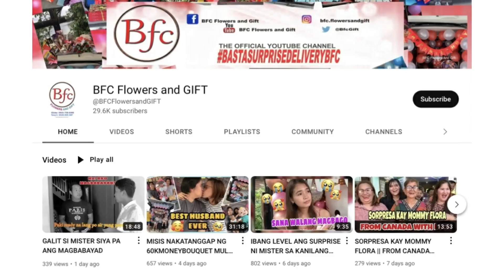KAWAWANG NANAY, SIYA ANG PINAGBABAYAD SA UTANG NG ANAK SA HALAGANG 300K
AKALA NI NANAY NAKAKABAYAD ANG ANAK NG UTANG, YUN PALA MAY MAS MALAKING UTANG ITONG INIWAN BAGO UMALIS! KINABAHAN SYA DAHIL SA LAKI NG HALAGA 300p.

HAPPIEST 70th BIRTHDAY
NANAY ANiTA ABAN
CALAMBA, LAGUNA

A loving and generous daughter Ms. JUDY from JAPAN 🇯🇵 contacted BFC FLOWERS AND GIFT to help her surprise her beloved mother today on her birthday day along with this surprise we bring our best selling bouquet of roses with 70K, cake, fruit basket, chocolate bouquet, huggy cuddly teddy bear 🧸 and Balloons

We provide a worry and hassle free surprise event that will surely make the day of your love one's extra special ❤️💕💐😍

Sama sama tayong Maghasik ng SAYA at SORPRESA

Ikaw ba ay malayo sayong pamilya o mga mahal sa buhay that you always miss special occasions? Let your loved ones feel they are always cherished and cared for by you with BFC Flowers And Gifts. We will help you accomplish your heartfelt plans to surprise your loved ones worry-free and hassle-free on anniversaries, birthdays, and other special occasions that will make you feel close even when you are far apart. And if you are living abroad, matutulungan ka padin ni BFC isurprise ang mga mahal mo dito sa Pilipinas.

We provide customized gift options and unique bouquets like no other gift shop in the Philippines would have. And we have already gained credibility, trust and support from our clientele despite entering the competitive industry.

BFC values honesty, sincerity and is committed to deliver, has fast and efficient delivery service and will always remain true to our mission of providing exceptional quality service to our valuable clients.

Try our heart warming, surprise gift special delivery service. Don’t let the distance stop you from loving each other.

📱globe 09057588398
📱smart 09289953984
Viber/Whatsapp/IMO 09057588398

IKAW BA AY MAGBABALIKBAYAN AT GUSTO MONG SORPRESAHIN ANG MAHAL MO SA BUHAY?

KAMI NA ANG MAGSUSUNDO SA INYO AT MAGHAHATID SA INYONG UUWIAN,
With our PREMIUM SURPRISE VAN, We will help you to accomplish your heartfelt ❤️💐😍 plan to surprise your loved ones worry free and hassle free